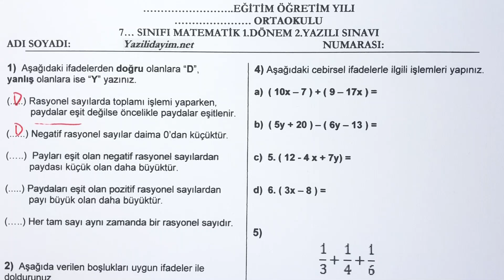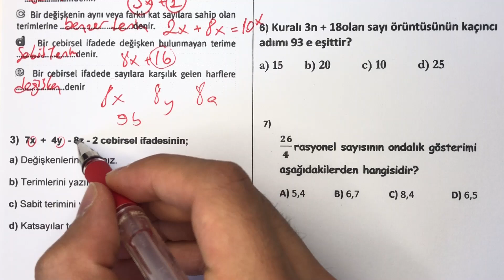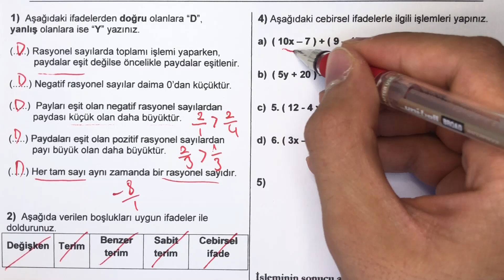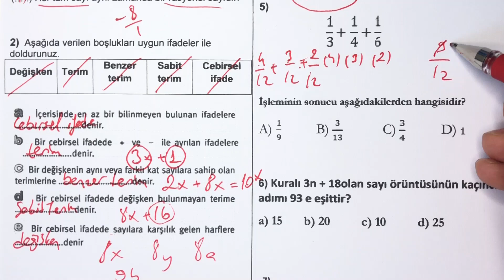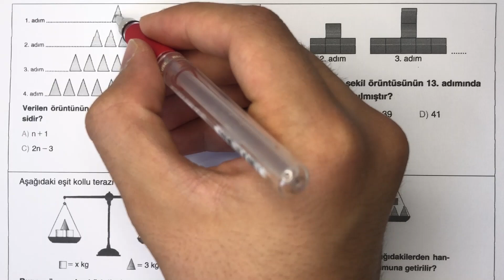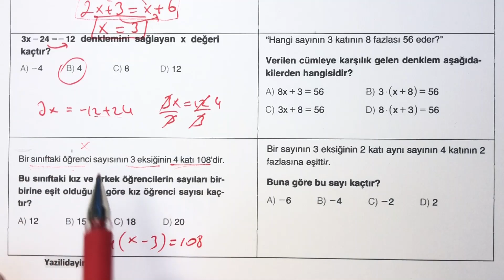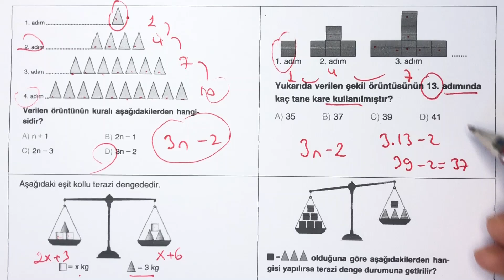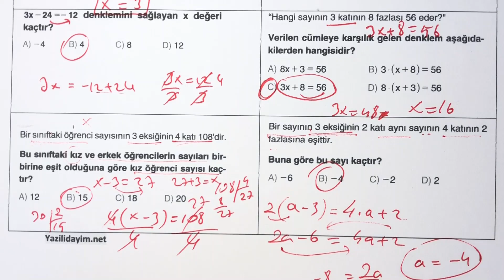7.Sınıf Matematik 1.Dönem 2.Yazılı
7. sınıf matematik 1. dönem 2. yazılı
7.sınıf matematik dersi 1.dönem 2.yazılı
7.sınıf matematik 1.dönem 2.yazılı
7.sınıf mat 1.dönem 2.yazılı
7.sınıf 1.dönem 2.yazılı matematik

bugün sizlerle tüm liselere uygun  7.sınıf matematik 1.dönem 2.yazılı sınav ını cevap landırdık.

7.sınıf matematik 1.dönem 2.yazılı
7.sınıf 1.dönem 2.yazılı matematik
7.sınıf fen lisesi matematik
7.sınıf  matematik 1.dönem 2.yazılı
7.sınıf  matematik
7.sınıf matematik 1.dönem 2.yazılı
7.sınıf mat 1.dönem 2.yazılı
7.sınıf 1.dönem 2.yazılı mat
7.sınıf matematik 1.dönem 2.yazılı
7.sınıf mat 1.dönem 2.yazılı
7.sınıf 1.dönem 2.yazılı matematik
7.sınıf fen lisesi 1.dönem 2.yazılı matematik
7.sınıf  1.dönem 2.yazılı matematik
7.sınıf matematik
7.sınıf matematik yazılı
7.sınıf mat sınavı
7.sınıf mat yazılısı